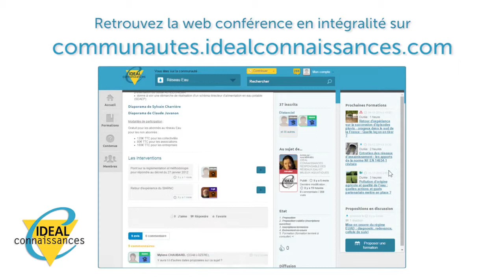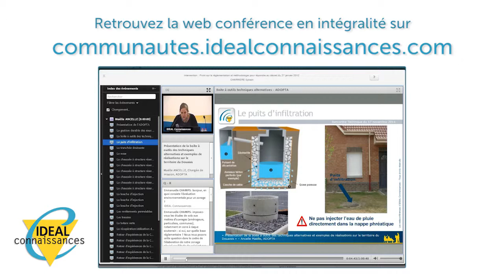Formation - L'apport volontaire est-il moins cher que la collecte en porte-à-porte ?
Quelle analyse tirer des coûts de pré-collecte en apport volontaire ? L'apport volontaire est-il moins cher que la collecte en porte-à-porte ?

Analyse détaillée des coûts de pré-collecte de l'apport volontaire en prestation de service par Fabien ROBIN, Responsable du Pôle Collecte à la Communauté d’agglomération de Rennes Métropole, répond à ces questions lors de son intervention durant la Rencontre Technique du 28 novembre sur les « prérequis pour assurer la réussite d’un projet d’implantation de points d’apport volontaire sur un territoire ». Il nous propose son expertise afin de mieux comprendre la problématique.